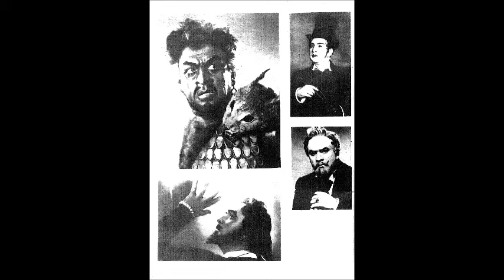Рубинштейн Романс Демона Я тот которому внимала Павел Лисициан